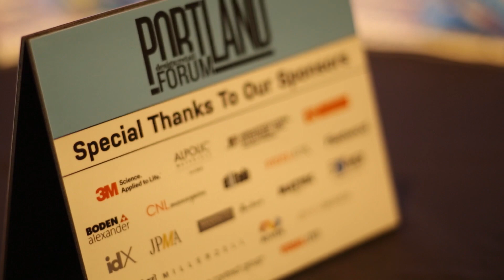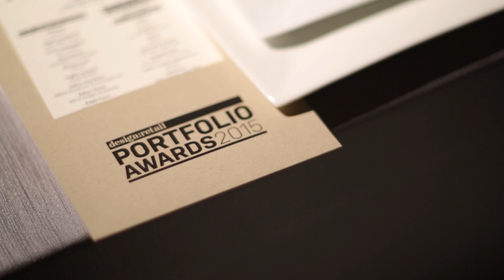design:retail Forum 2015, Portland, Ore.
Check out footage from the 2015 design:retail Forum, which took place Sept. 24-26 in Portland, Ore.